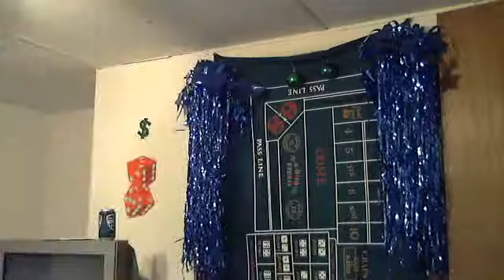Thoughts of a better tomorrow.